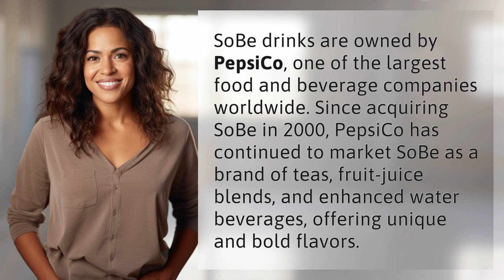What company owns SoBe drinks?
Unveiling the Owner of SoBe Drinks 👉 SoBe Secrets 👉 Discover the powerhouse behind SoBe drinks: PepsiCo! Learn how this global company has transformed SoBe into a beloved brand known for its innovative and refreshing beverage options.

Laura S. Harris (2024, April 11.) What company owns SoBe drinks?
    🌐 AskAbout.video